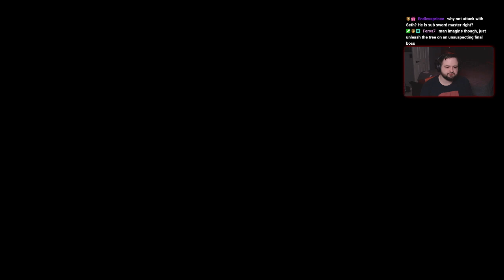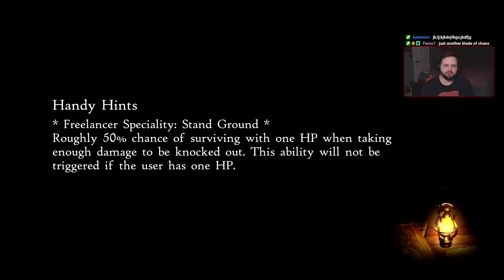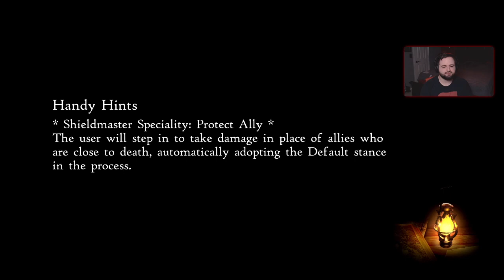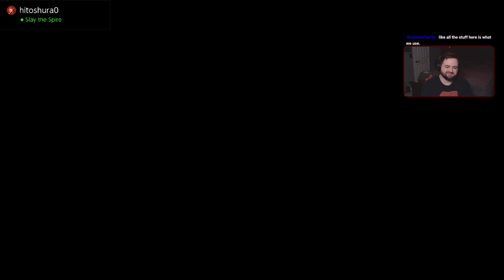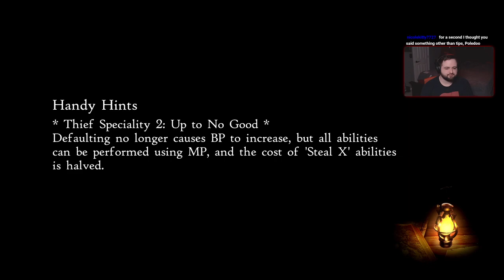Bravely Default II :: Part 25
Our twitch playthrough of Bravely Default II from March 2021